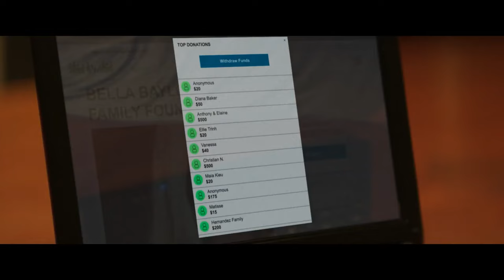MODEL HOUSE Trailer (2024) Scout Taylor-Compton, Thriller Movie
MODEL HOUSE Trailer (2024) Scout Taylor-Compton, Lexi Atkins, Thriller Movie